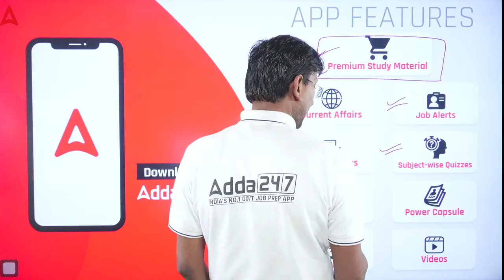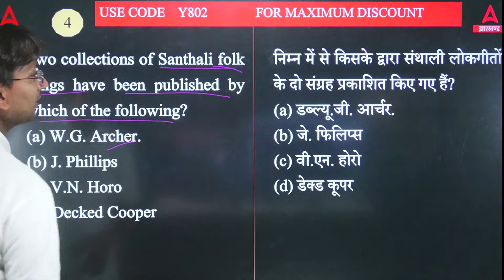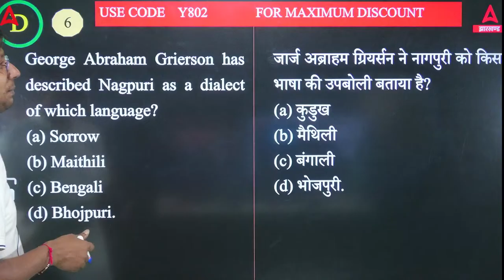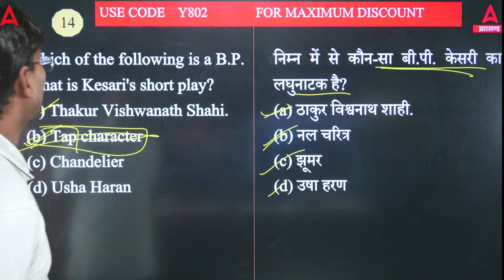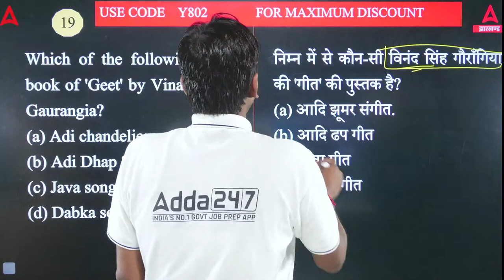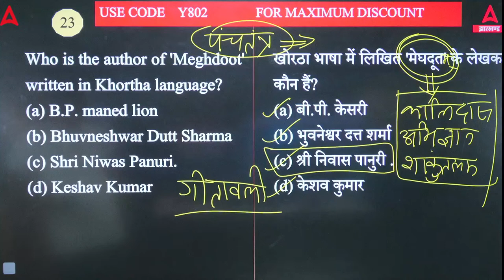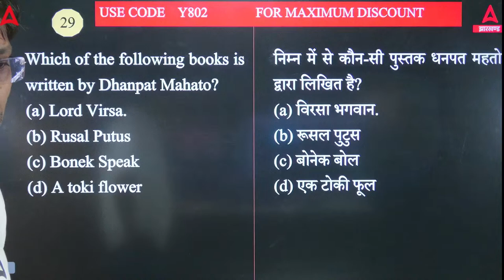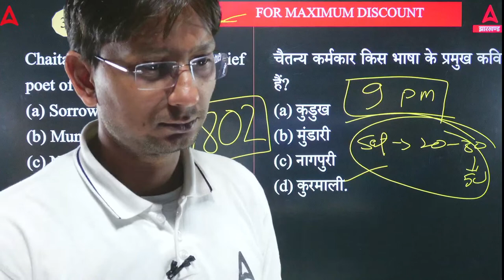Jharkhand Books And Authors | Important MCQs | Jharkhand GK/GS for JSSC CGL 2023 |By Ranjeet Sir#1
Important MCQ of Jharkhand | Jharkhand Books And Authors | Jharkhand GK GS Class for JSSC CGL & Nagar Palika 2023 | MCQs
In this comprehensive Jharkhand GK/GS Class, Our expert faculty will guide you through essential topics and concepts related to Jharkhand General Knowledge and General Studies important questions and mcq specifically tailored for aspirants preparing for the JSSC CGL & Nagar Palika 2023 exams.

1️⃣ अच्छे शिक्षकों से सीखें
2️⃣ गहन विश्लेषण
3️⃣ परीक्षा योजना रणनीति
4️⃣सर्वश्रेष्ठ प्रश्न समाधान
5️⃣समय प्रबंधन

 ❖Daily Online Live Classes For All Exams Preparation
❖ Latest Jharkhand State Exams Notification With Detailed Full Information.
❖ Best Test Series and Online Courses for All Jharkhand Exams